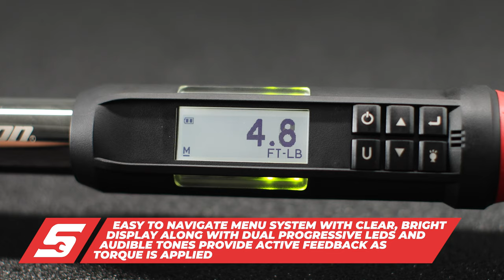Quick Release Digital Torque Wrench I Snap-on Tools Product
Automotive repair shops don't have time to waste which is why we developed the Quick Release Digital Torque wrench. With quality and accuracy expected from Snap-on Tools these torque wrenches will be your go-to in shop.

Snap-on Tools is a subsidiary of Snap-on Incorporated, a global leader in hand tools, power tools, tool storage (including the EPIQ, Masters, Classic and Heritage series tool boxes), shop equipment, diagnostics (including our Intelligent Diagnostics line-up of scanners - ZEUS®, TRITON® and APOLLO™) and repair information and systems solutions for professional users. Subscribers to the Snap-on Tools channel will get access to the latest product videos, learn about our latest innovations and visit the garages of Snap-on tool users around the country.